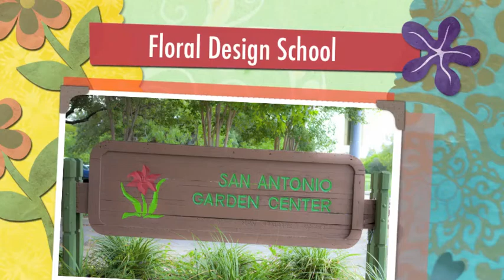Floral Design School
Floral Design School in San Antonio Garden Center, Next to Botanical Gardens, Book your wedding or special event,